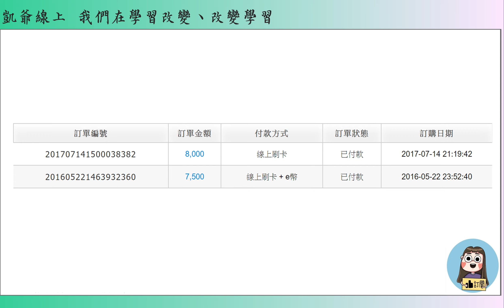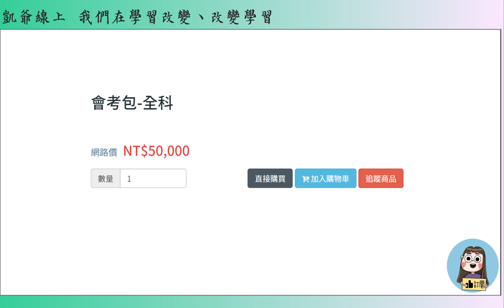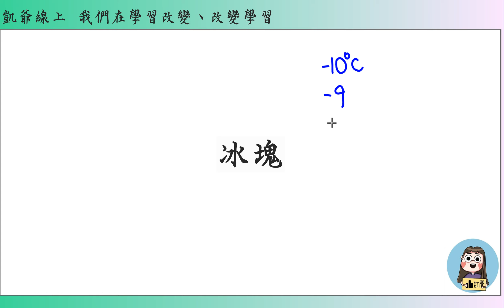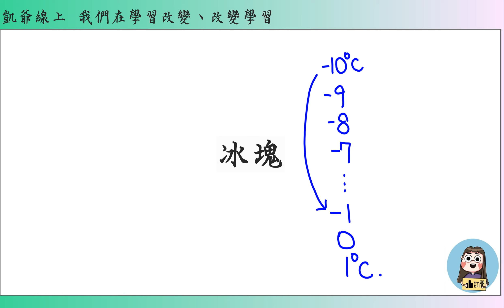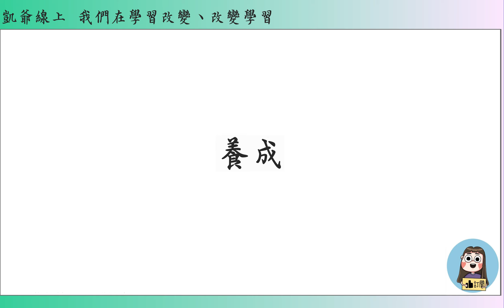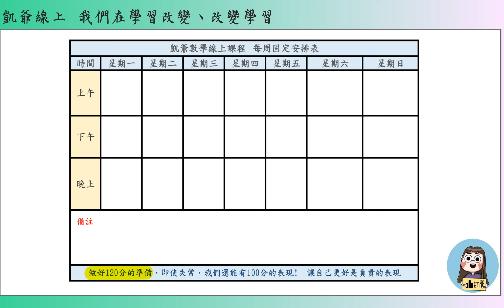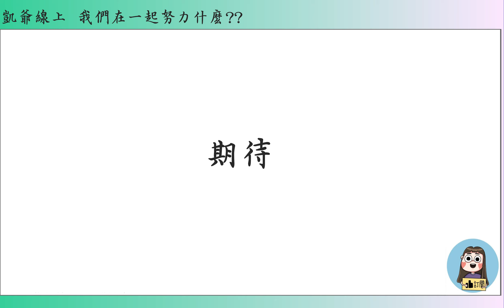課前準備 想跟你們說一些話 凱爺線上